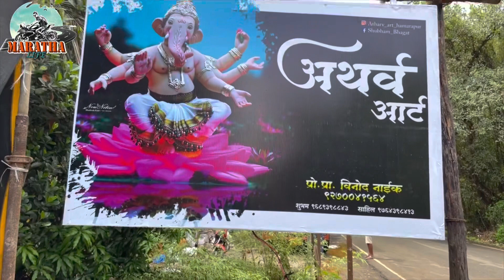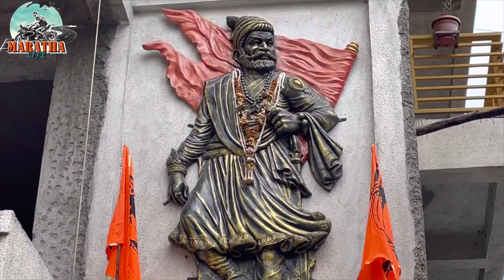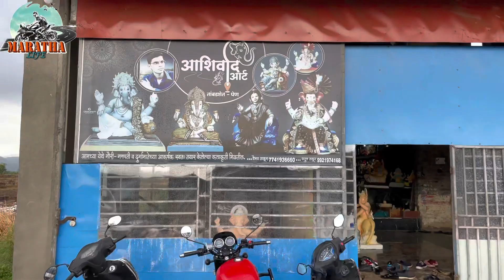जगप्रसिद्ध पेण हमरापूरचे गणपती बाप्पा २०२२ World Famous Pen Hamarapur Ganapati 2022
मित्रहो!

सुप्रसिद्ध पेण व परिसरातील सुमारे ४० गावांतील गणेशमूर्ती निर्मिती आणि रंगकाम सध्या अखेरच्या टप्प्यात पोहोचले असून, यंदा लंडन, अमेरिका, दुबई आणि फ्रान्स असे सातासमुद्रापार गणराय पोहोचले आहेत.
सुबक मूर्ती, आकर्षक रंगकाम आणि सर्वांत महत्त्वाचे म्हणजे बोलक्या डोळ्यांची आखणी हे पेणच्या गणेशमूर्तींचे अनन्यसाधारण वैशिष्ट्य मानले जाते. या तीनही गोष्टींचा सुयोग्य त्रिवेणीसंगम साध्य करून कलेतून देवत्व साकार करण्याकरिता अगदी वर्षभराची मेहनत कारागीर आणि रंगकाम करणारे कलाकार करीत असतात.

अथर्व आर्टस् व आशिर्वाद आर्टस् या गणेश कारखान्यातील मूर्तीकारांना विशेष भेट देऊन आपण त्यांच्या कलेबद्दल जाणून घेण्याचा प्रयत्न केला.

नक्कीच या व्हिडीयोमधून एक चांगली व महत्त्वपूर्ण माहिती आपल्याला मिळेल व आपले मनोरंजन होईल.
तर व्हिडीयो शेवटपर्यन्त पहा आणि जास्तीत जास्त शेयर करा जेणेकरून याचा लाभ सर्वांना घेता येईल.